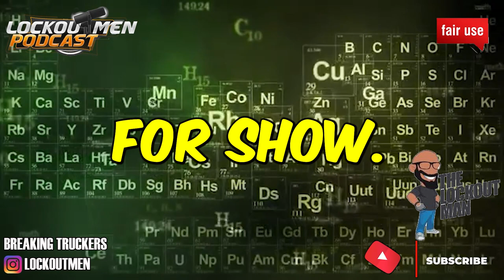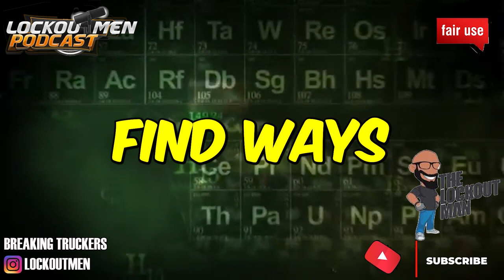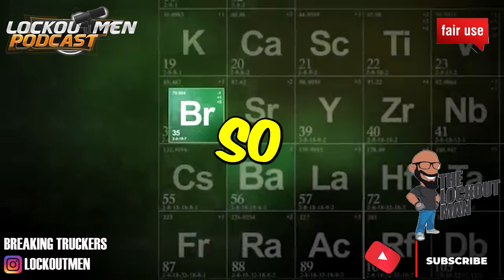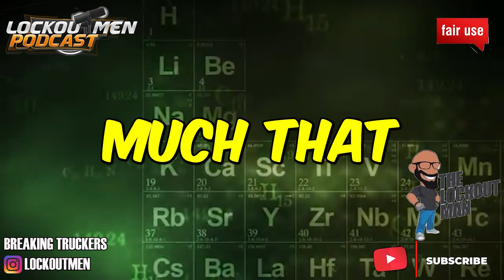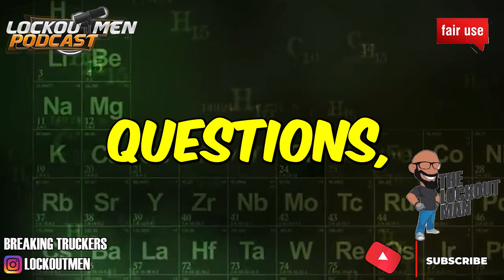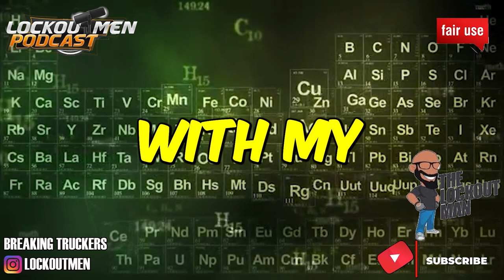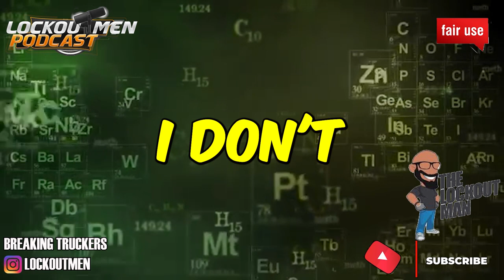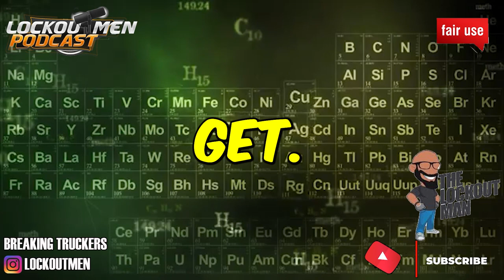IM HOME EVERY WK AND I 4000 MILES | The Recruiter Call Channel ☎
In Today’s Episode: IM HOME EVERY WK AND I 4000 MILES
All about family with out family what are you
My spare time spent with family BBQ pool side a little call of duty ,but generally with the family
Just chopping it up with Maadtrucker about Maadtruckin

If you enjoyed this video, please...